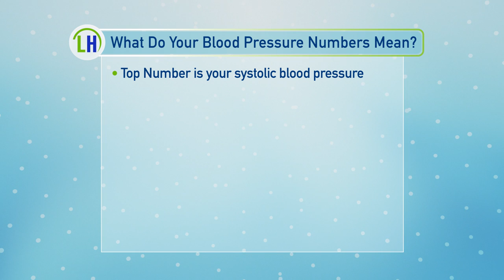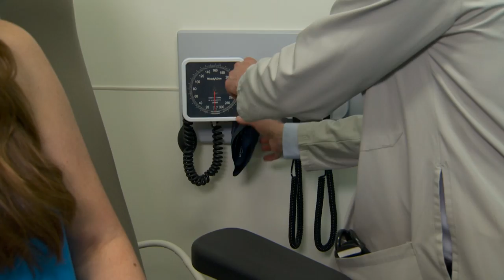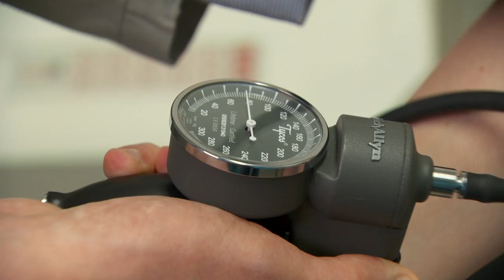How Blood Pressure Readings Work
Getting your blood pressure taken can make many people nervous.  So Jackie Bender is checking out exactly what's involved, and why doctors don't want you to stress about it.  Plus, we learn what the numbers in a blood pressure reading really mean.